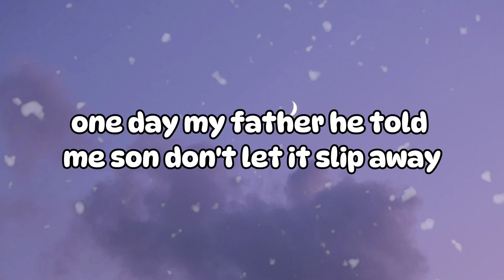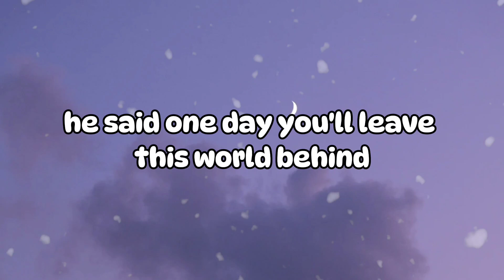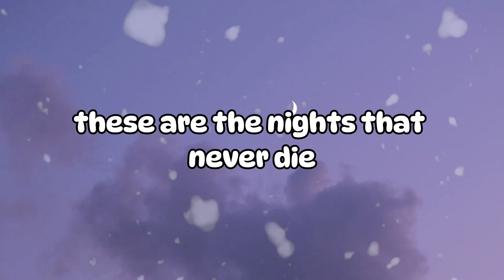The Nights - Avicii (lyrics)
One day, my father, he told me, "Son, don't let it slip away"
"When you get older your wild heart will live for younger days